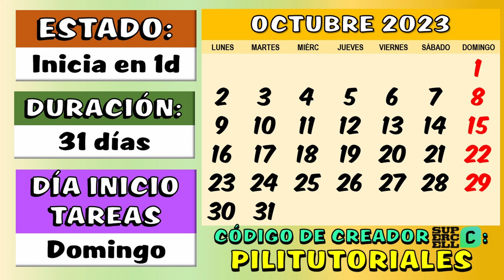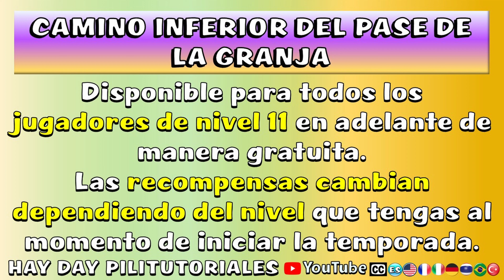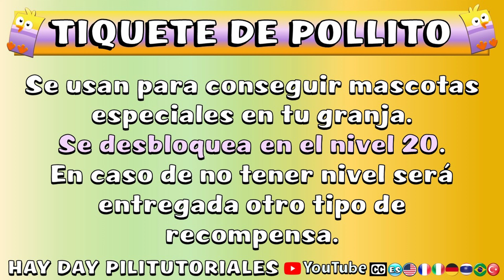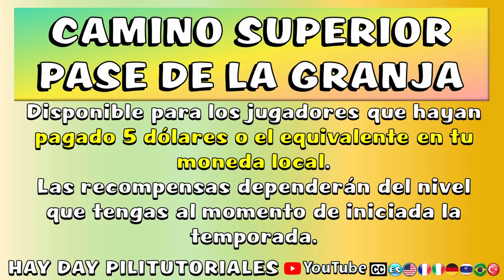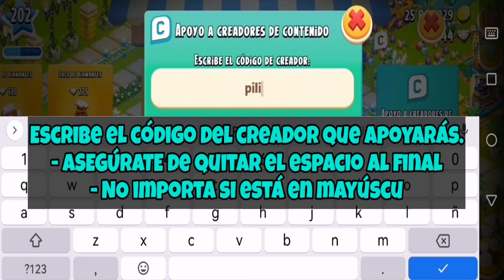AVANCE PASE DE LA GRANJA OCTUBRE 2023. La llegada del Halloween!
El pase de la granja son beneficios que puedes ganar durante el mes haciendo diferentes tareas de la granja. Quieres saber qué beneficio te esperan en este mes? Lo verás a continuación.
Activa los subtítulos en tu idioma para que puedas informarte acerca de Hay Day.

**PARA DONACIONES**

**SORTEOS**